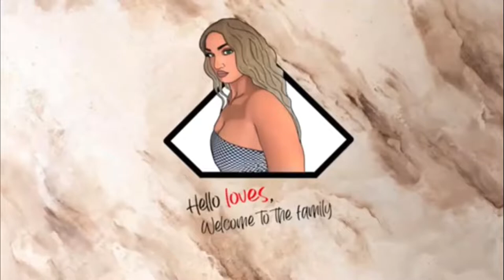VLOG: DECORATE FOR FALL, I’M MOVING, DIY POTPOURRI VASE, & MORE!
🖤 DIY TIMESTAMP IS 18:02!

XOXO, loves!